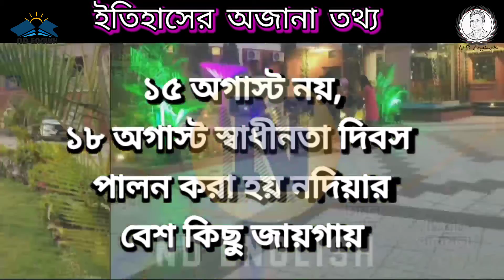১৮ আগষ্ট স্বাধীনতা দিবস কেন?/কোথায়? Shorts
Independence Day 2021: ১৫ অগাস্ট নয়, ১৮ই অগাস্ট স্বাধীনতা দিবস হিসেবে পালন করা হয় নদিয়ার বেশ কিছু জায়গায়

এর পেছনে রয়েছে ইতিহাসের একটি ছোট গল্প

 ১৫ অগাস্ট ভারতের স্বাধীনতা দিবস। ব্রিটিশদের ২০০ বছরের শাসন থেকে এই দিন মুক্তি পায় ভারত। এই দিনে দেশের বিভিন্ন প্রান্তে স্কুল-কলেজ, অফিস-আদালত, বিভিন্ন ক্লাব পতাকা উত্তোলন করে থাকে। তবে নদিয়ার কৃষ্ণগঞ্জ এর ছবিটা একটু অন্যরকম। ১৫ আগস্ট এর বদলে এখানে স্বাধীনতা দিবস পালন করা হয় ১৮ আগস্ট। শুনতে অবাক লাগলেও এটাই সত্যি। আর এর পেছনে রয়েছে ইতিহাসের একটি ছোট গল্প।

ND English channel

আমাদের চ্যানেলের ভিডিও লিস্ট :-

1) উচ্চমাধ্যমিকের পর অনার্স নাকি পাশ কোর্স?

2) মাধ্যমিকের পরে সেরা ১০ টি Professional Course.

3) মাধ্যমিক ও উচ্চমাধ্যমিকের মূল্যায়ণ পদ্ধতি ২০২১

4) মাধ্যমিক ও উচ্চমাধ্যমিকের রেজাল্ট date ২০২১

5) নতুন টুয়েলভ ও ফাজিলদের ট্যাবের ১০ হাজার টাকা

6) নবোদয় বিদ্যালয়/Jawahar Nabodaya Vidyalay details

7) Student Credit Card/ 10 লক্ষ পাবে সবাই

8) আল-আমিন মিশন 2021 Admission Test Class XI

9) Al-Ameen Mission Admission Test 2021 Date & Time

10) আল-আমিন মিশন পরীক্ষার সিলেবাস ২০২১

11) Class 12 English Syllabus 2022

12) Class 11 English Syllabus 2022

13) Spoken english part- 1

14) Spoken english part- 2